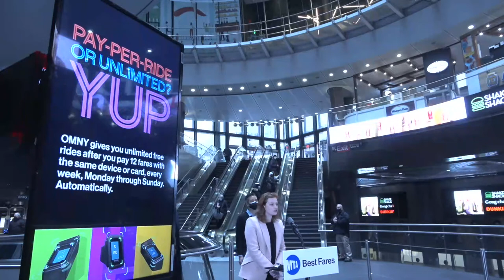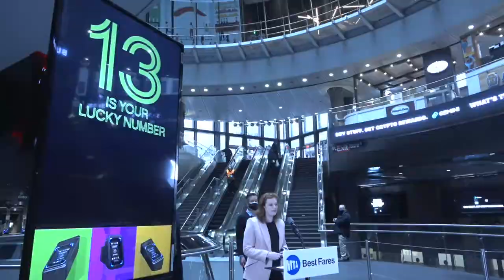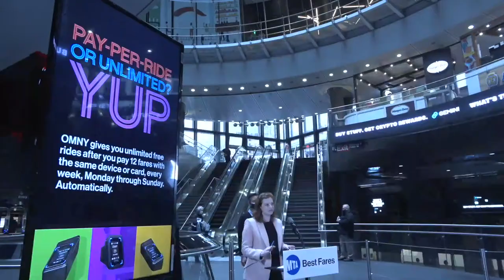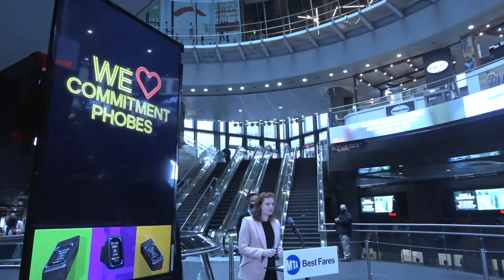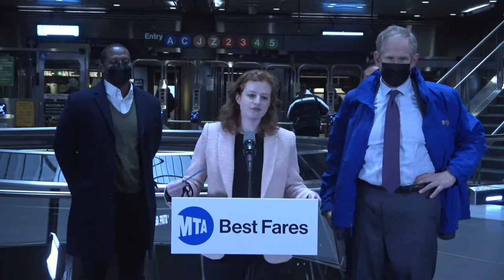MTA News Conference - 2/7/2022